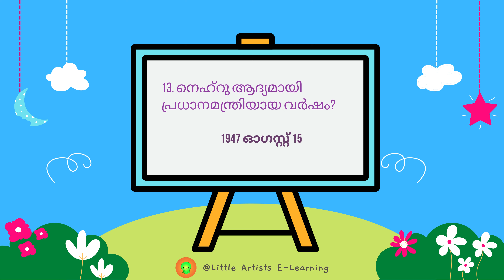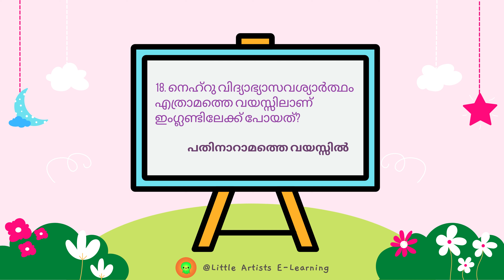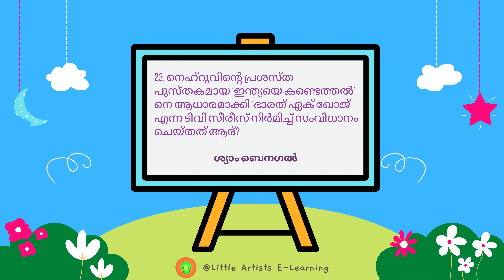Children’s Day Quiz ശിശുദിന ക്വിസ് in Malayalam 2022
Children’s Day in India is celebrated every year on 14th November. This day is also called Bal Divas, “Bal” in Hindi means a “child”, and divas mean “day.” This day is also celebrated in honor of the birth anniversary of our first Prime Minister Jawaharlal Nehru who was fondly called “Chacha Nehru” or “Chachaji” by children, he had a special connection with them and was always affectionate in their company. Pandit Jawaharlal Nehru was born on 14th November 1889, in Allahabad and was schooled at home under private tutors in his early life. This is his 132nd anniversary. After he breathed his last in 1964, a resolution was passed to celebrate his birthday as Bal Divas or Children’s Day, where all can revisit the child in them and celebrate their childlike qualities and remember the importance of keeping them intact.

Short and easy children's day speech for LKG UKG kids